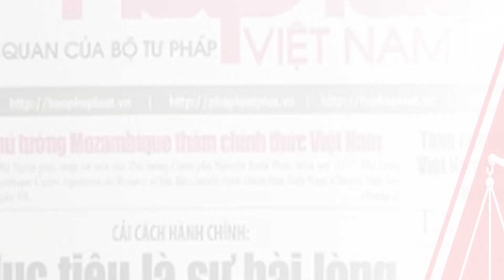HẢI QUAN SÂN BAY BẮT LÔ MA TÚY CAO CẤP GIẤU TRONG GÓI THỨC ĂN CHO MÈO